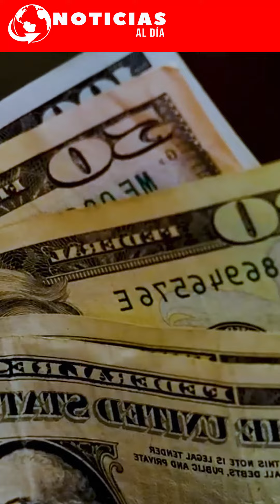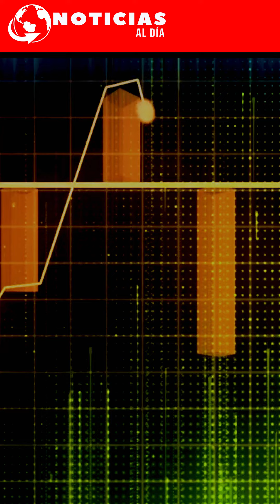Hasta cuándo subirá el dólar?